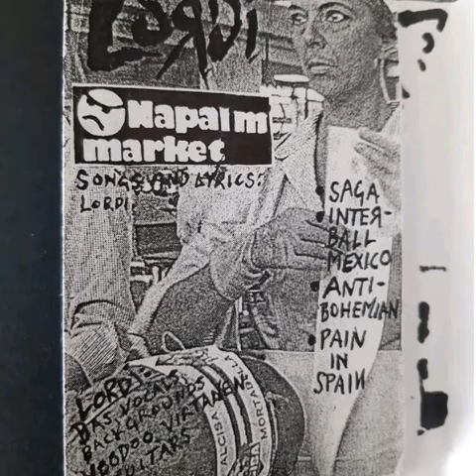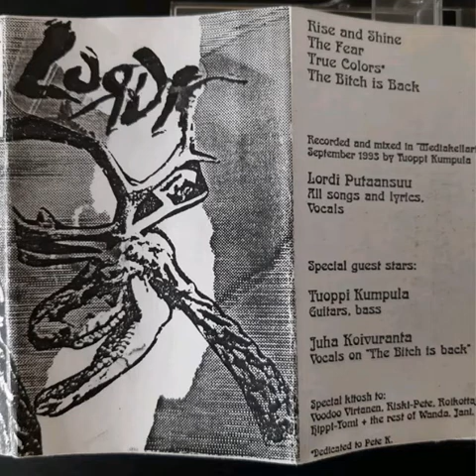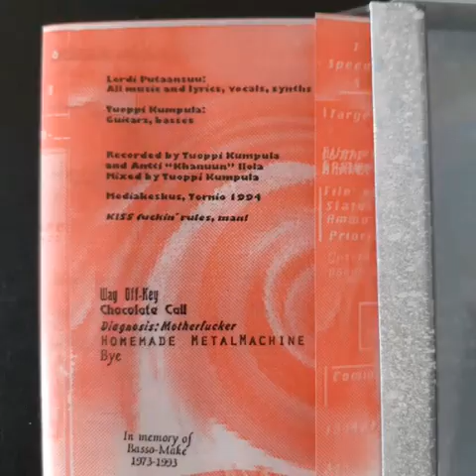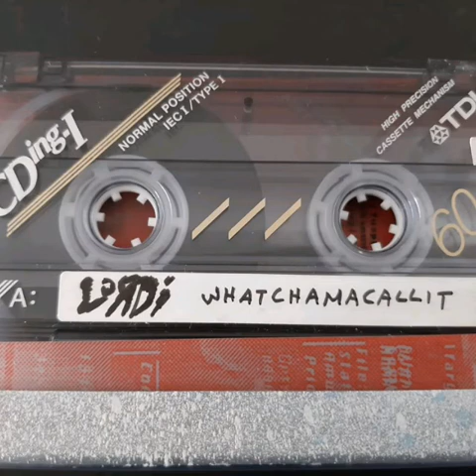Lordi (92-95)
Band: Lordi
Song: Inferno
images from true metal podcast and VK